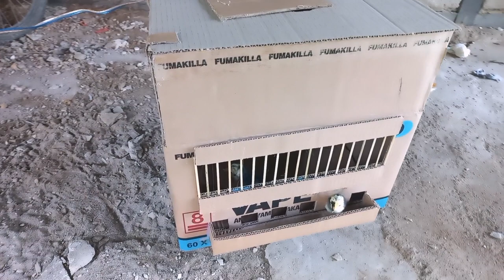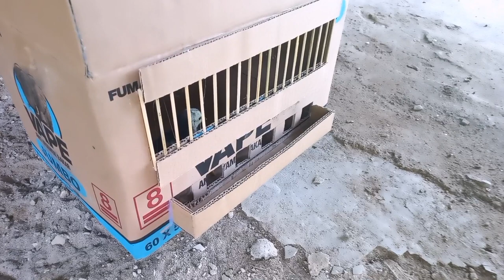Cara membuat kandang anak ayam dari kardus bekas || tutorial membuat DOC dari kardus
terimakasih sudah mampir di video saya, isi video kali ini adalah tentang "Cara membuat kandang anak ayam dari kardus bekas". sebelum menyaksikan videonya tolong bantu saya untuk kembagkan channel ini agar semakin baik kedepannya, jadi jangan lupa untuk tekan tombol Subscribe, Like, dan Komen ya teman-teman
semoga bermanfaat

alat dan bahan :
1. Lem tembak
2. Cutter
3. Pensil
4. Kardus
5. Lidi/Tusuk sate
6. Penggaris

Heuwiehdkqoqjsbsbwvdhwk